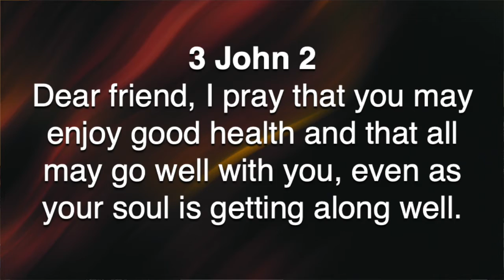Five Minutes With Phil - September 29, 2021